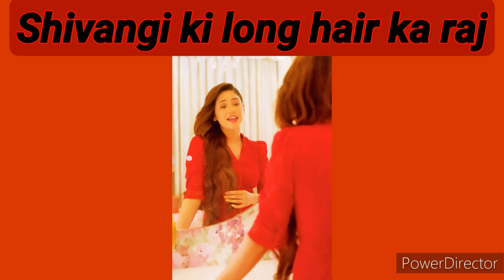Top news of actress, actress update shivangi new ||Kaira singh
Hi everyone
I am kaira
l made all types of video
like 1)actress compare
       2) stories types video
       3) cement craft video
       4)Top news of actress

All types of video see in my channel